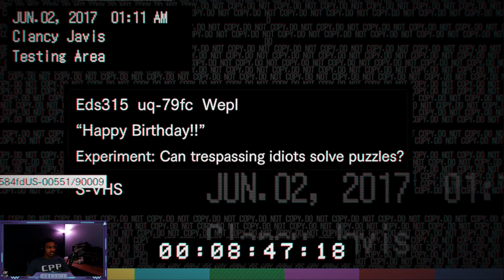The Birthday Tape - Resident Evil VII Biohazard Part 9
Happy birthday guy!

Thanks for checking out my shtuff!